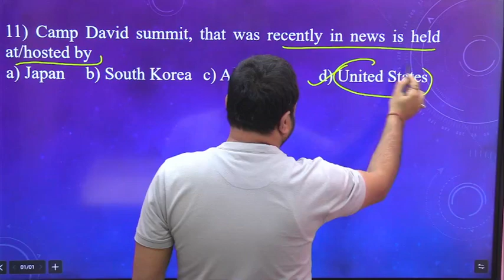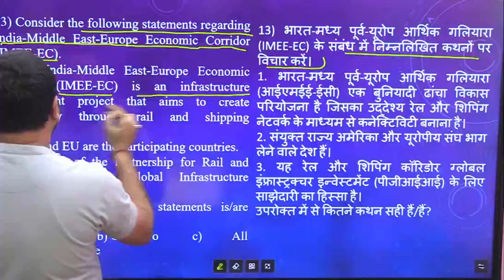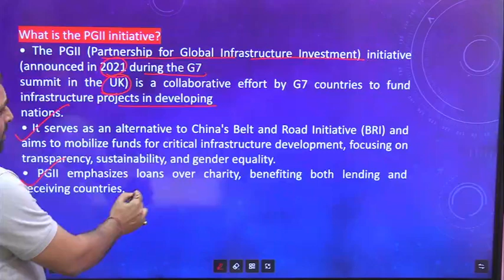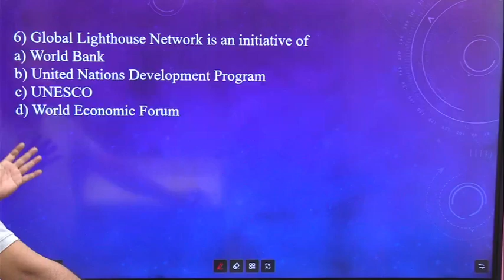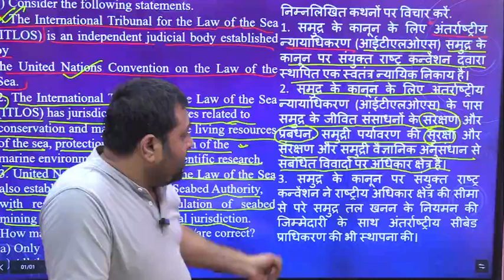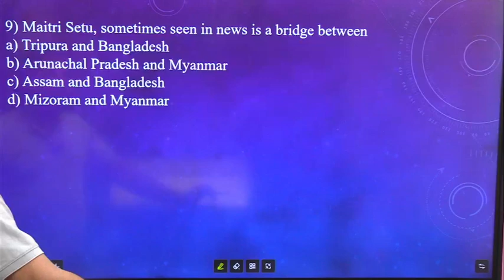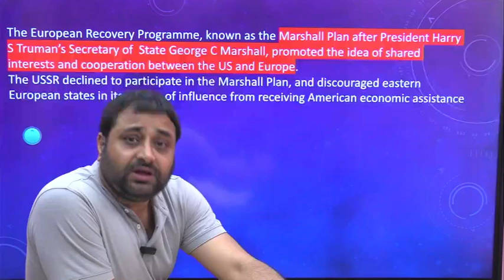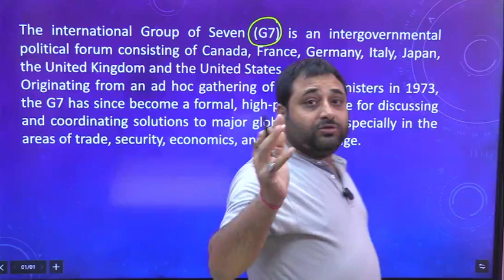CURRENT AFFAIRS MCQ INTERNATIONAL RELATIONS (अंतर्राष्ट्रीय संबंध) MAY 2023 TO MAY 2024 PART -06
Welcome to our Target UPSC Prelims 2024 MCQs Practice series! In this video, we will explain the questions related to the subject of INTERNATIONAL RELATIONS  in detail which will further improve your knowledge. In this, you will be told the concept of INTERNATIONAL RELATIONS through questions which will be very useful for your UPSC Prelims 2024 exam and will strengthen your preparation.